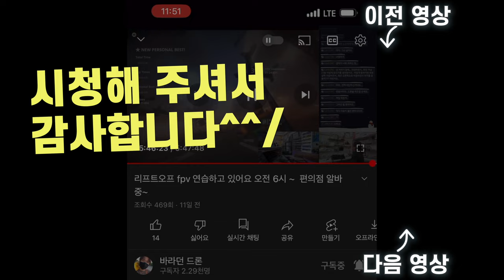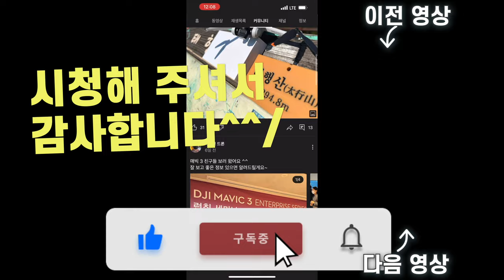DJI 아바타2 사고 싶어지는 영상 9월 안산 화랑유원지 화랑 호수 경기도 미술관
2차 편집 또는 퍼나르기 또는 링크 악의적이지만 않다면 다 괜찮습니다

대표 회원 혜택
1. 회원 전용 영상
2. 바라던회원 카카오톡 회원 톡방
3. 매월 넷째주 토요일 교육 목적의 회원 모임
4. 매월 둘째주 토요일 바라던구독자 모임에 1박2일 모임